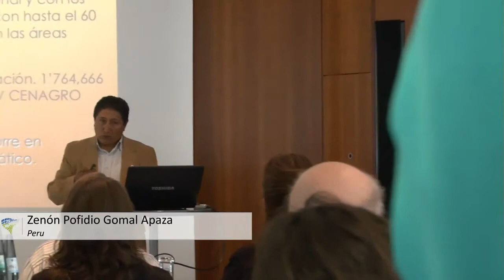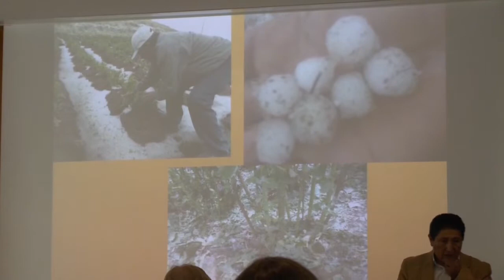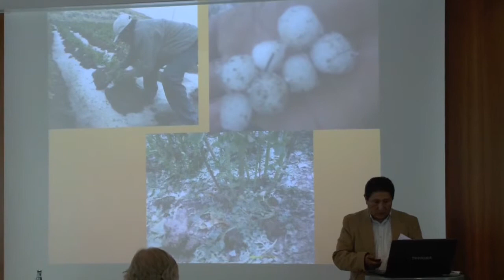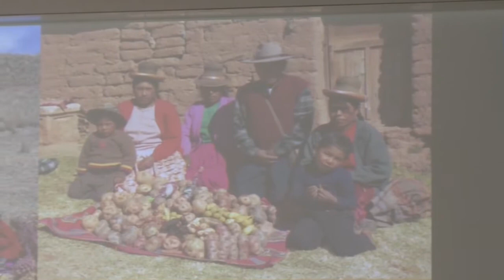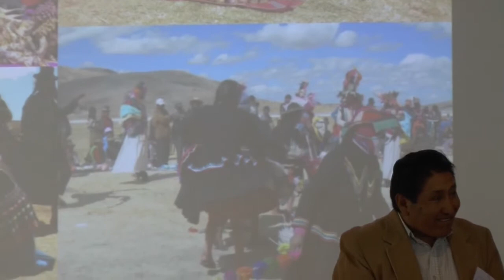Laureate Zenon Pofidio during the 3rd ICEL in Freiburg, Germany